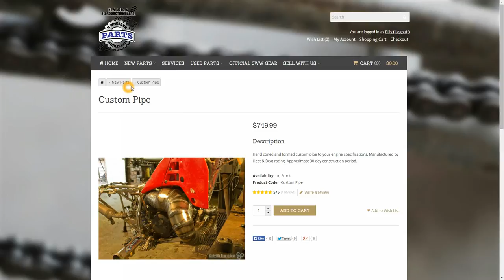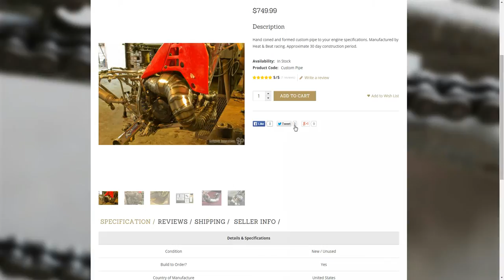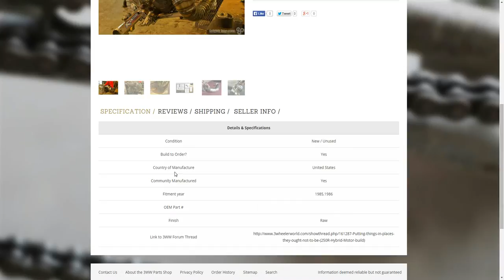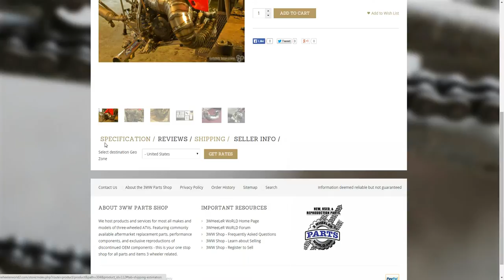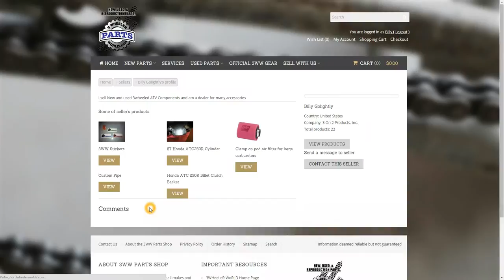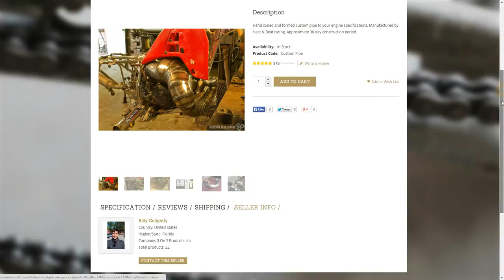3WW Parts Shop - Product Page Overview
Video screen cast and audio discussing the revised 3WW Parts Shop's product page.